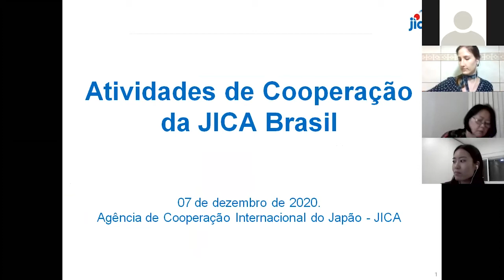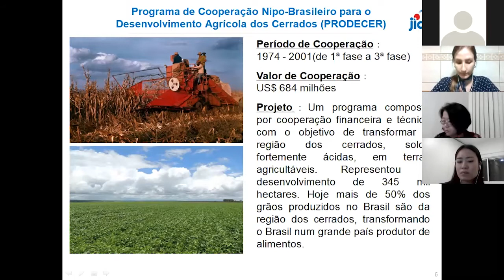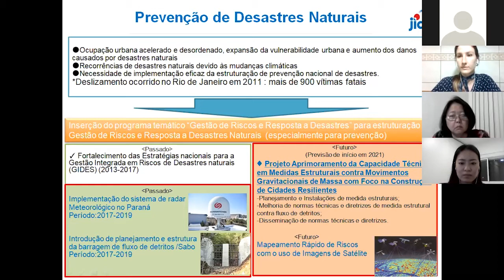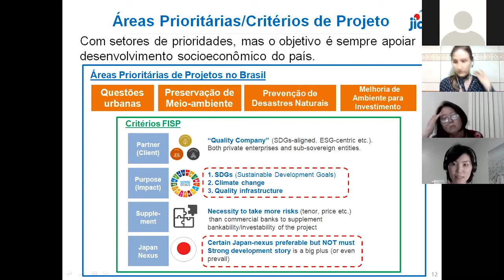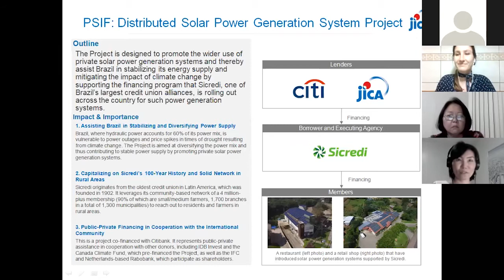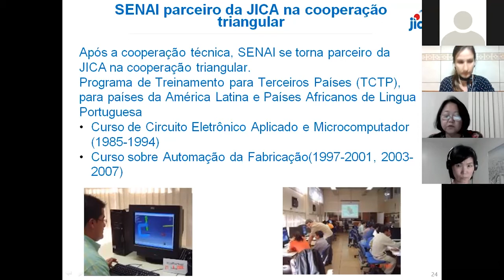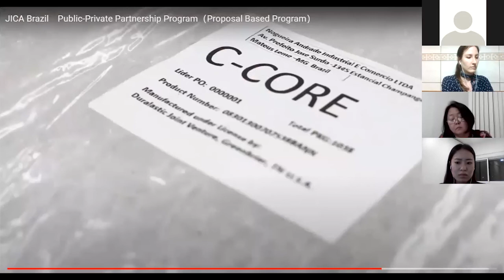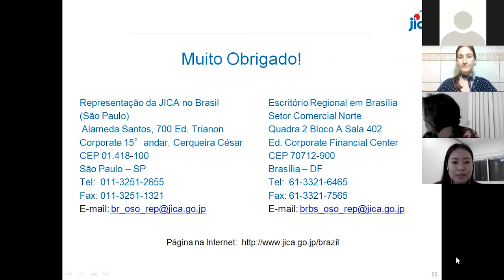JAPAN TALKS: ATIVIDADE DE COOPERAÇÃO DA JICA BRASIL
CICLO DE PALESTRAS SOBRE O JAPÃO
A compreensão da política externa japonesa é de vital importância para o estudo das relações internacionais. Tendo se consolidado como uma grande potência econômica no século XX, o Japão possui o terceiro maior Produto Interno Bruto (PIB) do mundo, é considerado um dos melhores países para a realização de investimentos e possui uma cultura milenar. Para além das questões nacionais, o estudo do país é de extrema importância para tecer análises sobre a região asiática e a sua inserção no mundo.

Por isso, a Japan House São Paulo, em parceria com a FGV RI (Escola de Relações Internacionais da FGV), organizou o Ciclo de Palestras sobre o Japão, com palestrantes japoneses, em que foram discutidos os principais temas da política e da inserção do país no mundo. Os eventos foram gravados em inglês e contam com legendas para o público brasileiro.

Evento realizado em 7 de dezembro de 2020
Palestrantes: Nobuyuki Kimura, Eri Taniguchi, Marina Nakagawa e Hiroko Saito

SOBRE ESTE EVENTO:
O Japan Talks visa apresentar as diferentes perspectivas sobre as relações Japão-Brasil. O primeiro evento da série contou com a participação de quatro representantes da Japan International Cooperation Agency (JICA) Brasil, que apresentaram o trabalho da JICA no país nos âmbitos da cooperação técnica, financeira, trilateral e do programa de parcerias público-privadas.

Para acompanhar as exposições, eventos e os conteúdos da Japan House São Paulo, acesse